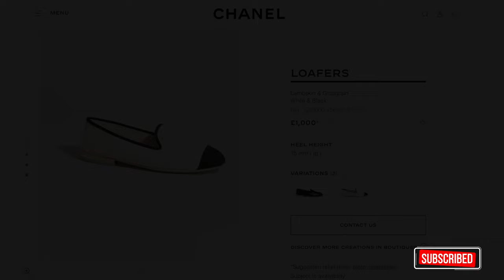CHANEL SPRING-SUMMER COLLECTION 2023 ❤️ CHANEL LOAFERS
Hi 😃 Let's check out the Chanel Spring-Summer Collection 2023 ❤️ Chanel Loafers